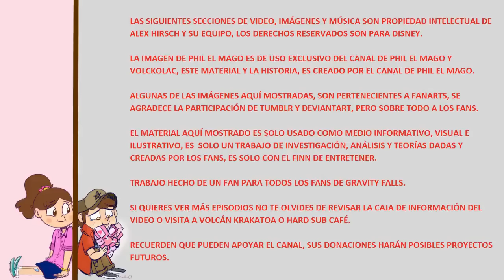Escape From Reality Phil Te Guía Al Weirdmageddon Anomalía N° 39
La imagen de Phil el mago es de uso exclusivo del canal de PHIL EL MAGO y VOLCKOLAC. Algunas de las imágenes mostradas aquí, son pertenecientes a FANARTS, se agradece a TUMBLR y DEVIANTART, así como a los artistas y los fans. Ahora ya puedes DONAR al canal y así ayudar a que más proyectos vean la luz. Advertencia no hay fechas precisas de cuándo saldrá cada vídeo en este canal, agradecemos su comprensión.

Gravity Falls: Guide to Mabeland (All References/Callbacks)

Giddy N' Gleeful

Cancion: Right Said Fred   I'm Too Sexy

Producción y Edición de Vídeo: Phil el Mago
Análisis de: Phil el Mago
Gracias a: Los Suscriptores y No Suscriptores del canal